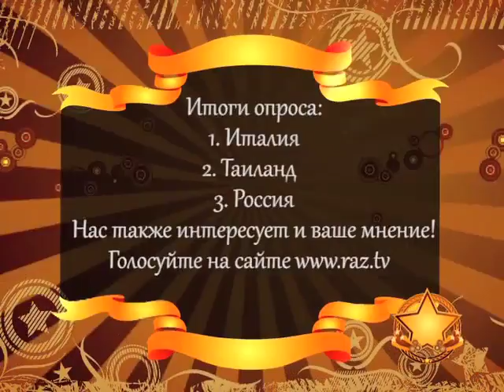Звезды Джеймса Кока. Дмитрий Щербина. часть 2.